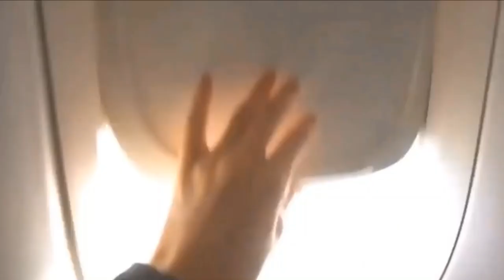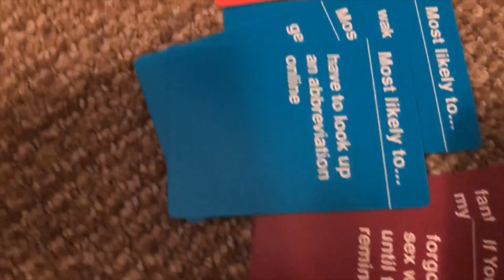Vlog Featuring a Bunch of My Friends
Hey Star Fam! Todays Video will be a regular vlog with a bunch of my friends!! Join us while we Swim,Play Games, and go to Sunsplash!!

My Besties

Nissa Bacca
Insatgram- @nissa.baca

Halle Olsen
Insatgram- @Halle_olsen